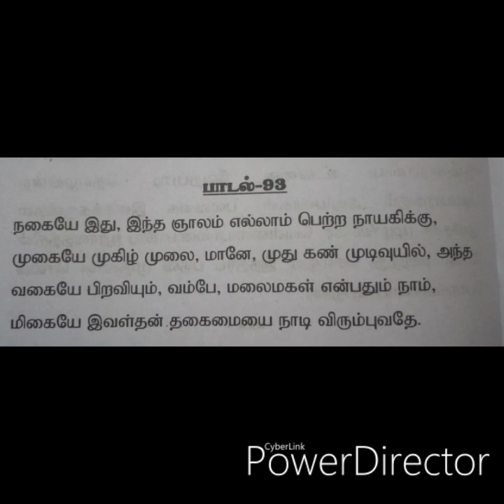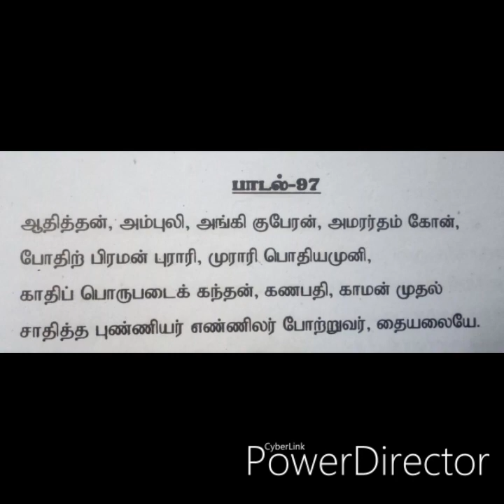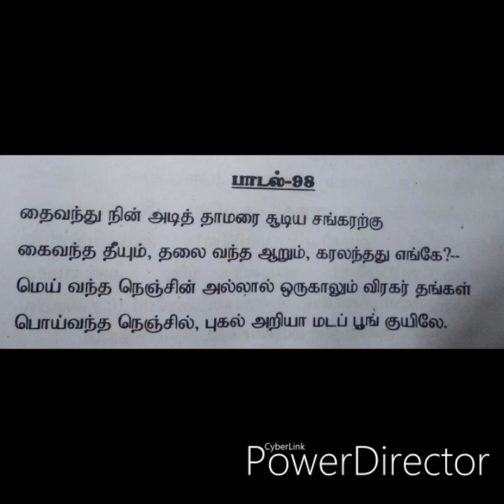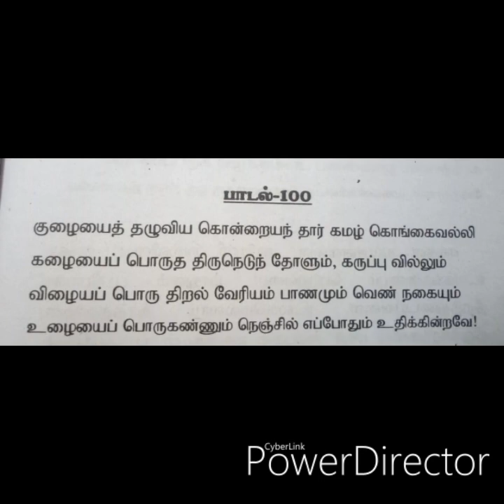Abirami Andhadhi -பாடல்-91-100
91. அரசாங்கச் செயலில் வெற்றி பெறுவார்கள்
92. மனப்பக்குவம் உண்டாகும்.
93. உள்ளத்தில் ஒளியுண்டாகும்.
94. மனநிலை தூய்மையாக இருக்கும்.
95. மன உறுதி பெறும்.
96. எங்கும் பெருமை பெறலாம்.
97. புகழும் அறமும் வளரும்.
98. வஞ்சகர் செயல்களிலிருந்து பாதுகாப்பு
பெறலாம்
99. அருள் உணர்வு வளரும்.
100. அம்பிகையை மனத்தில் காண முடியும்.